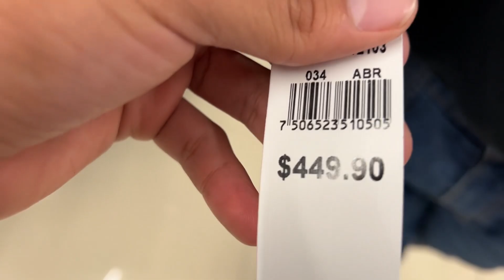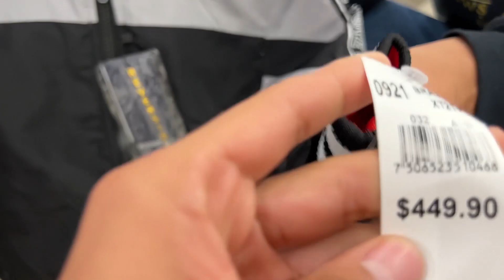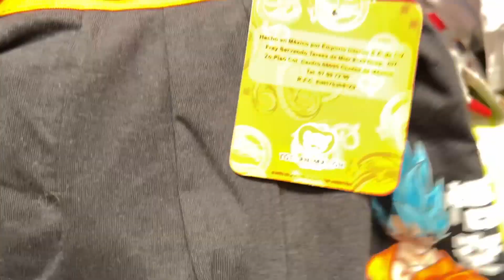CAMBIO DE LOOK A LUPE(*TERMINA FACHERO*)//Dani Universe//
Hola como estan amigos?